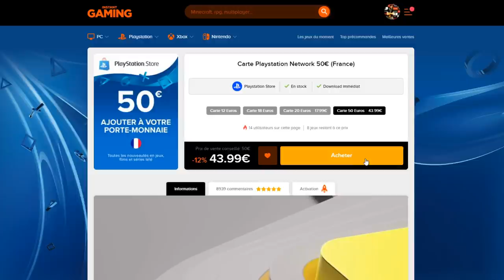BRAQUAGE ! DUEL INVOCATION TOPPO HAKAÏSHIN DB LEGENDS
Duel INVOCATION sur le jeu DBLEGENDS vs Ludivine pour Caulifla en duo Kale et ToppoHakaïshin